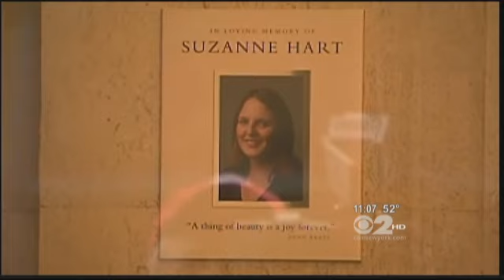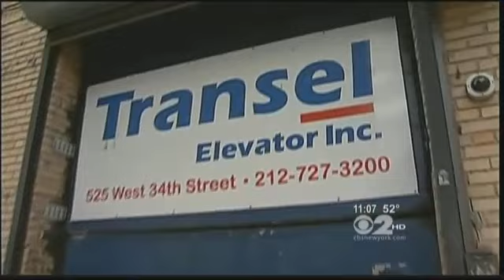Critical Mistakes Revealed In Fatal Elevator Accident « CBS New York.mp4